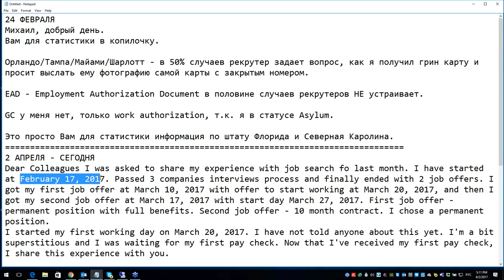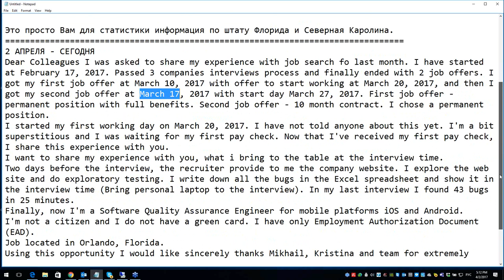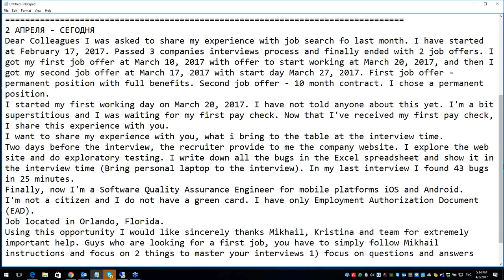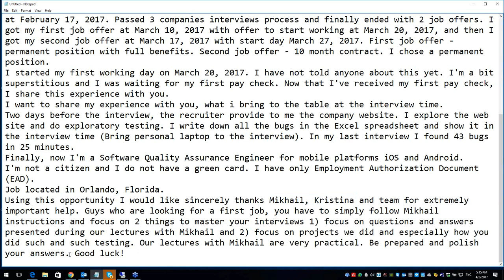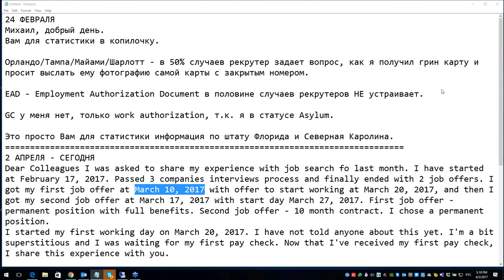США 4641: Дискриминация при найме если пока нет гринкарты, но есть разрешение на работу в США?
Дискриминация при найме если пока нет гринкарты, но есть разрешение на работу в США?